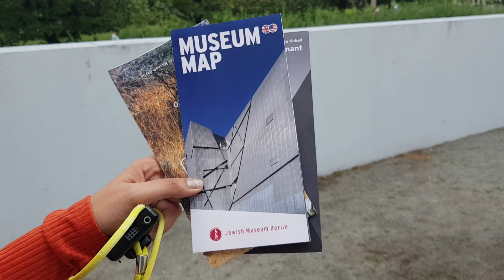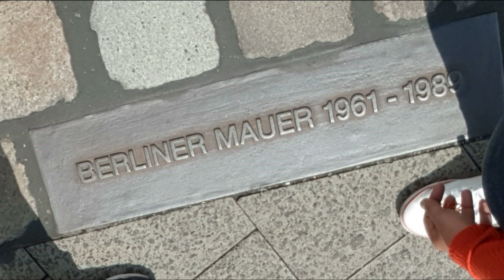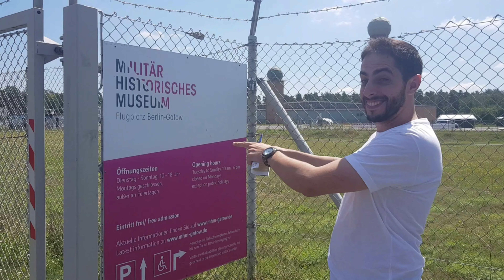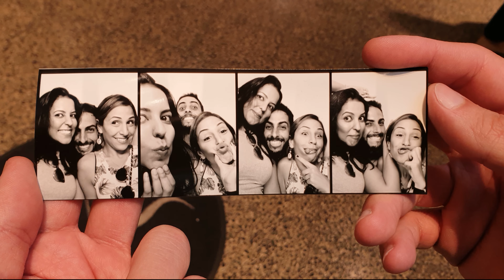Eurotrip - Alemanha - Berlim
Viagem realizada em julho e agosto de 2019.
14 dias em Berlim na casa da cunha.
1 semana em Julho e 1 semana em Agosto de 2019